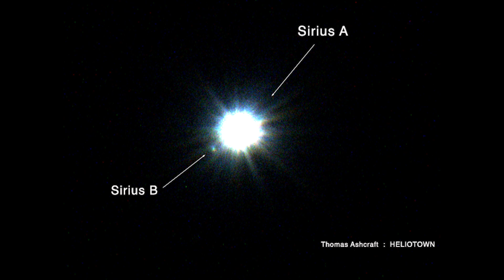Sirius A and Sirius B Stars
January 24, 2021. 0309 UT
Thomas Ashcraft
Observatory of Heliotown - New Mexico